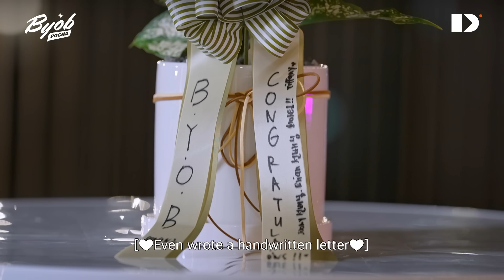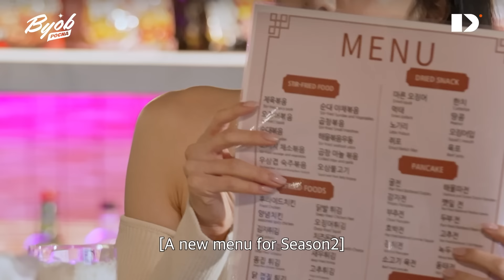SNSD Tiffany is here! From K-pop to Chicago’s Sexy Roxie💖 | Joon&Brian BYOB EP.1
SNSD Tiffany is kicking off as our first guest at BYOB!
Find out Tiffany’s SNSD bestie and find out who in SNSD loves to drink the most!
Join us as we dive into her SNSD days and her transformation from SNSD Tiffany to Roxie in Chicago!
Grab your drink and join us for a chill night with SNSD Tiffany 🍻